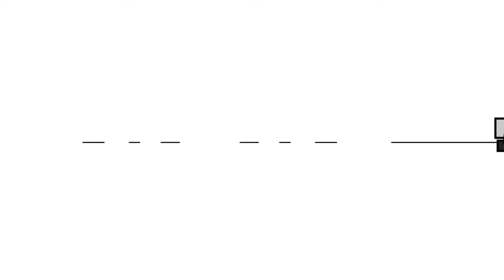lowfart bad content soryy !!!!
wowo subbie 400 subbie special 3 videos one day!!! this is old tho by like 3 days so soososoosososo